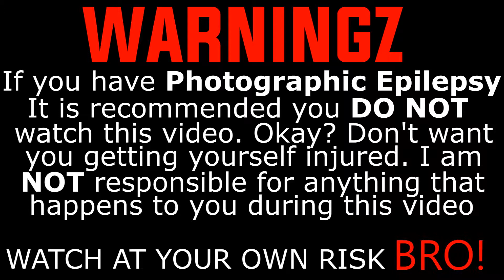Pegboard Nerds (ft. Splitbreed) - We Are One [] LYRICS!